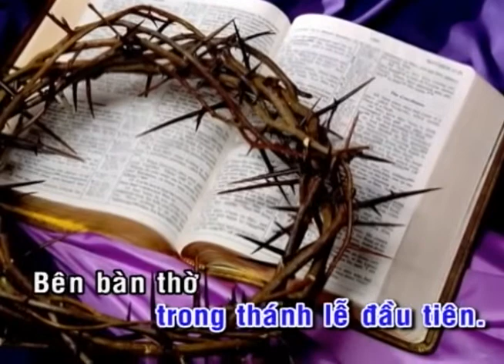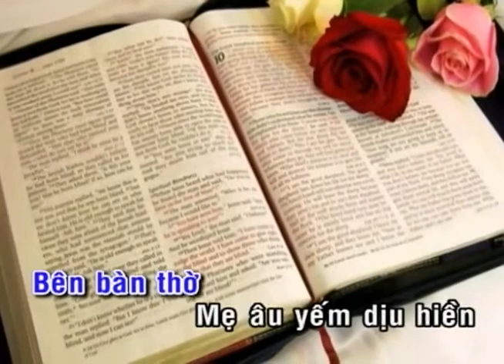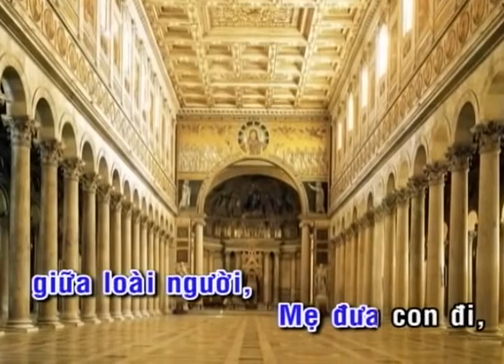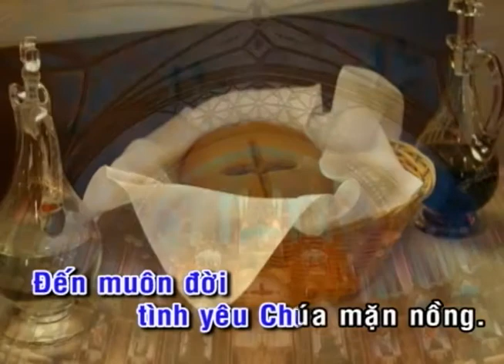THÁNH LỄ ĐẦU TIÊN_KARAOKE_Mi Trầm